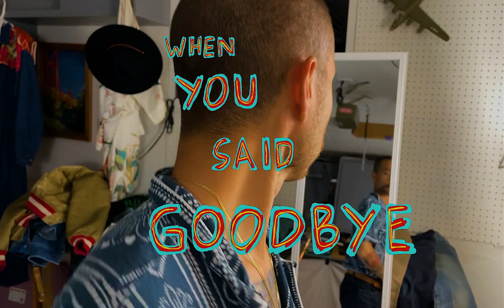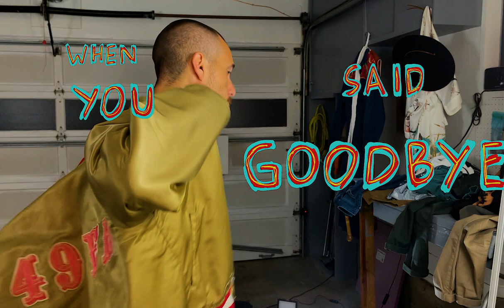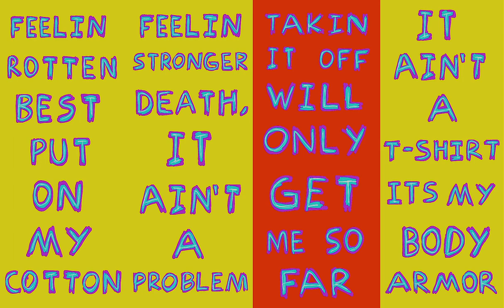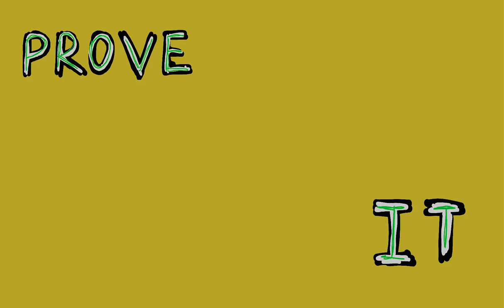Daniel Cooper - 'Cotton' (Official Music Video)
'Cotton' (2021) by Daniel Cooper

Credits:
video by Daniel Cooper & Skye Cooper
written & performed by Daniel Cooper

2021